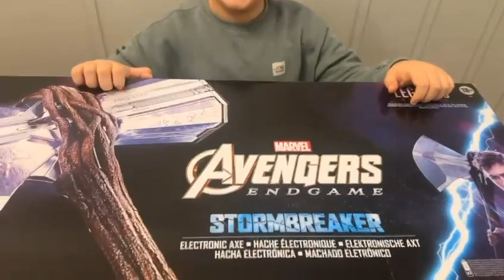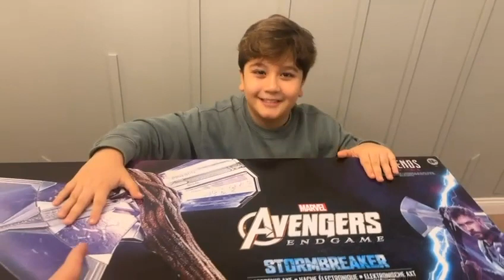BUGÜN THOR STORMBREAER KUTU AÇILIŞI YAPIYORUZ LÜTFEN KANALIMA ABONE OLUP LİKE ATMAYI UNUTMAYIN 🤗